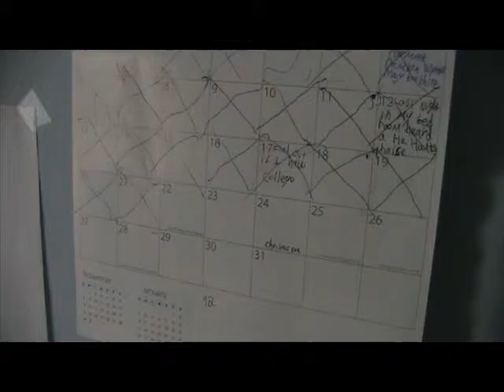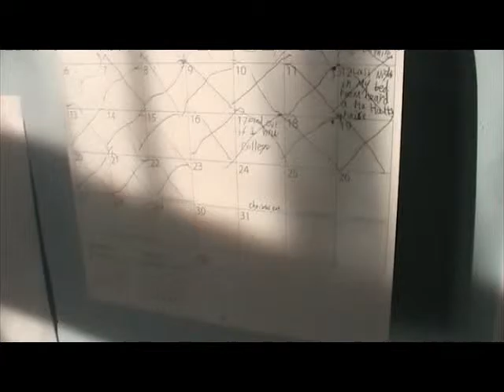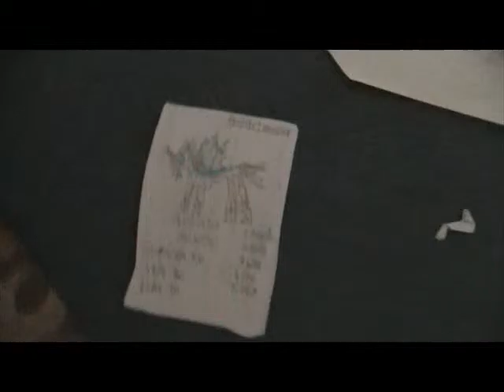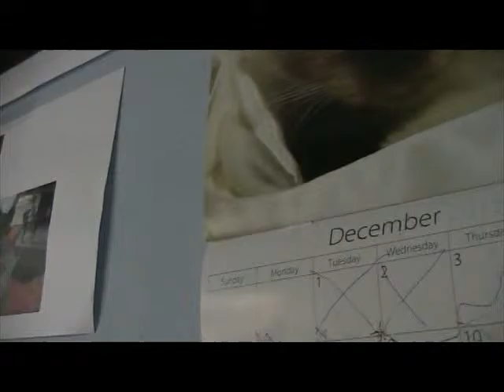angello and friends chrismas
After this I am defently going to BED!!!

Sorry this is my Chrismas video OK so it was submitted on boxing day but that is OK.
Although I can exead over 15 minutes I rather keep it 15 minutes or below to keep it short and sweet.

SO I hope you enjoy the video at got uploaded at boxing day and

2015 Chrismas